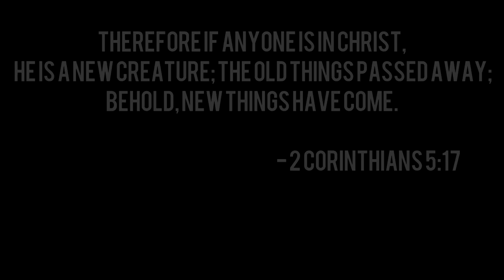Rolemodel Ministries feat. Lee from DSC "Ready for a Change" Music Video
Support Role Model Ministries by going to their Facebook page and becoming a fan.